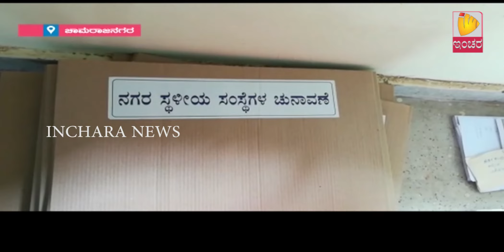ಗಡಿ ಜಿಲ್ಲೆ ಚಾಮರಾಜನಗರದಲ್ಲಿ ಲಿಂಗಾಯತ ಜಾಗೃತಿ ಸಮಾವೇಶ ಹಿನ್ನಲೆ ಪತ್ರಕರ್ತರ ಸಭೆ